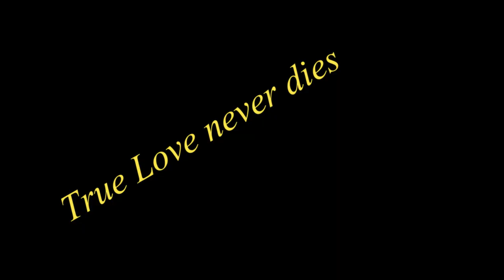Homa seram // Deori New Romantic love story video // Joy Ariyo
Deori New Romantic love story  video

director-  joy ariyo

camera- jitu deuri

direction-  moina veer & abijit Deuri

editing-  Anil deuri